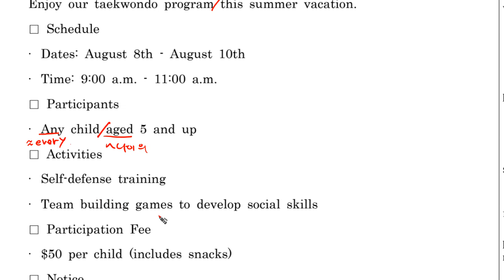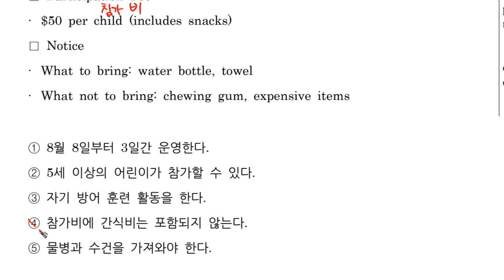고1 2022 6월 모의고사 영어 27번